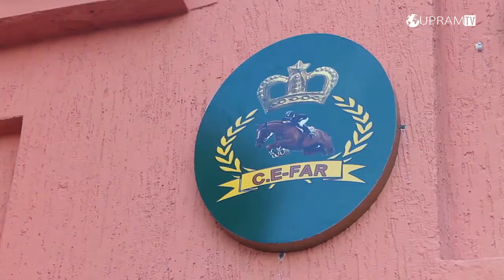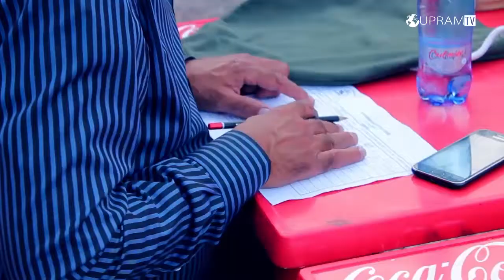l'équitation à Agadir